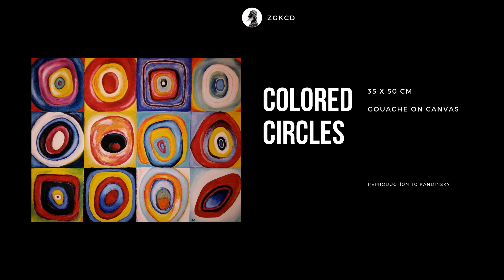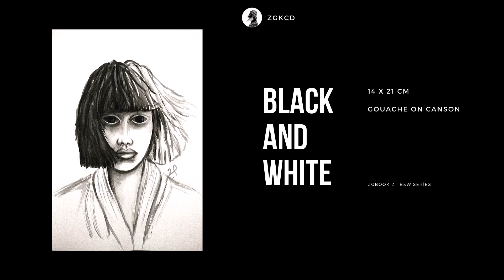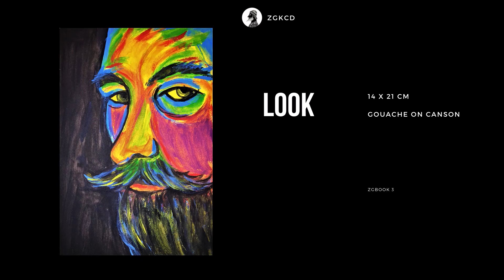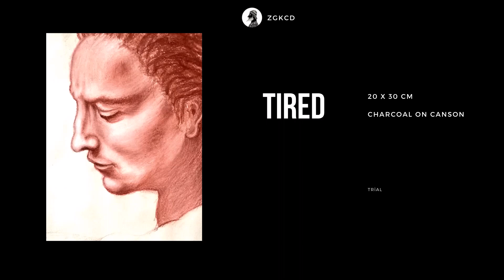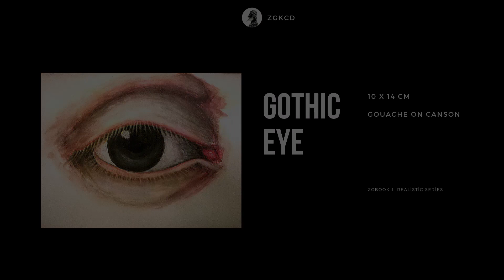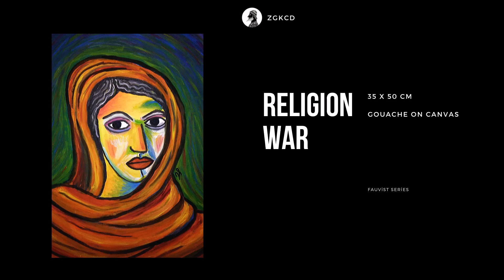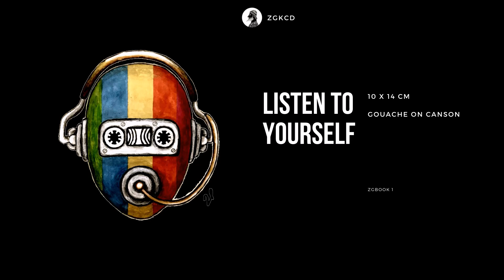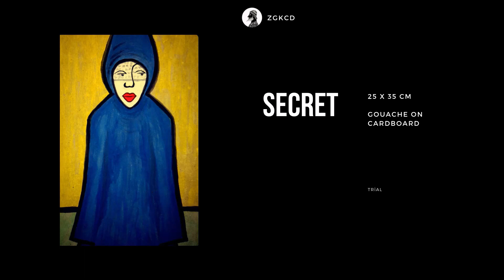Some of my works. (Bazı Çalışmalarım) Video gallery by ZgKcd. Your favorite? (Favoriniz?)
Some of my works. (Bazı Çalışmalarım) Video gallery by ZgKcd.

Sanat çalışmalarımın bir kısmını detaylı bilgileri ile bu videomda bulabilirsiniz. Sizin favoriniz hangisi? :))

You can find some of my art works in this video with detailed information. what is your favorite? :))

More information...